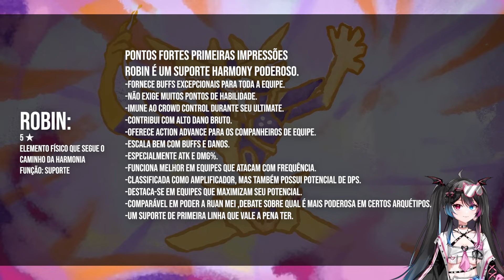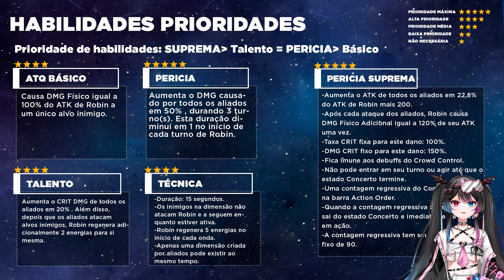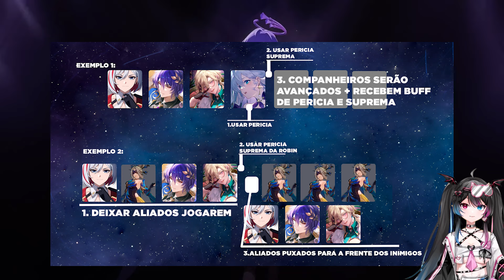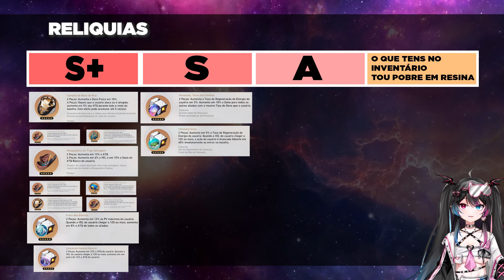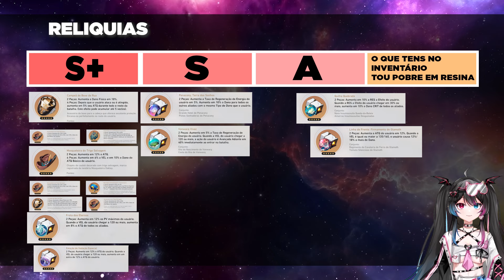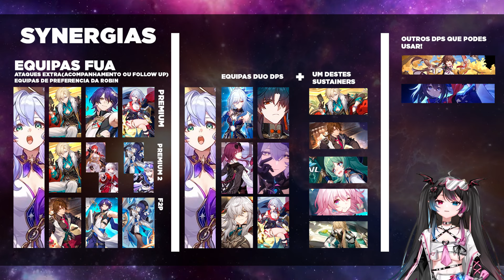GUIA COMPLETO - ROBIN SUPPORT S+ | Pericias, Relíquias, Rotações, Cones e Equipas!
Robin é um suporte Harmony poderoso.
-Fornece buffs excepcionais para toda a equipe.
-Não exige muitos pontos de habilidade.
-Imune ao Crowd Control durante seu Ultimate.
-Contribui com alto dano bruto.
-Oferece Action Advance para os companheiros de equipe.

-Escala bem com buffs e danos.

-Especialmente ATK e DMG%.
-Funciona melhor em equipes que atacam com frequência.

-Classificada como Amplificador, mas também possui potencial de DPS
-Destaca-se em equipes que maximizam seu potencial.

-Comparável em poder a Ruan Mei ,Debate sobre qual é mais poderosa em certos arquétipos.

-Um suporte de primeira linha que vale a pena ter.

00:00 Inicio
00:47 Kit de Robin
06:09 Prioridades das Pericias
06:27 Rotações
07:24 Eidolons
09:58 Eidolons
13:36 Stats nas Reliquias
18:03 Light Cones
21:09 Synergias e Equipas
26:27 E1 ou Light Cone